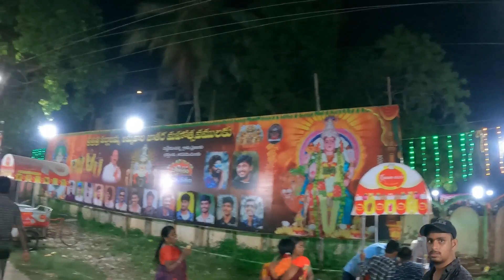Pallalamma Jatara (3) - 2023 - Pedaamiram - chvihar - శ్రీశ్రీశ్రీ పల్లాలమ్మ అమ్మవారి మూడవరోజు జాతర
Pallalamma Jatara (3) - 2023 - Pedaamiram - chvihar - శ్రీశ్రీశ్రీ పల్లాలమ్మ అమ్మవారి మూడవరోజు జాతర // Pedaamiram , Kalla Mandall , West Godavari , Andhra Pradesh , Bhimavaram